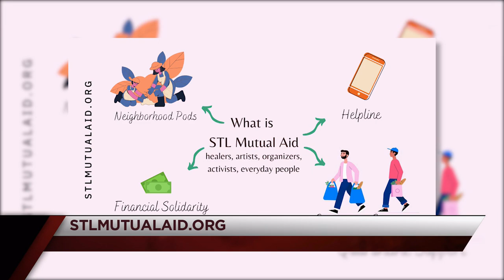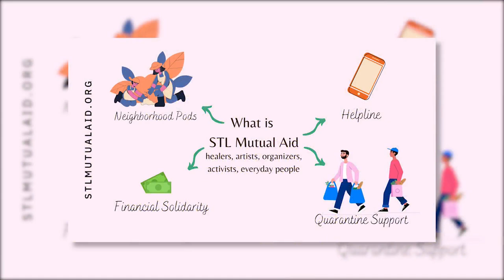St. Louis Mutual Aid helping people connect through community support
Jaqui Rogers Group joined Fox 2 via Skype to discuss how she followed Mrs. Rogers's advice and found some helpers called St. Louis Mutual aid.